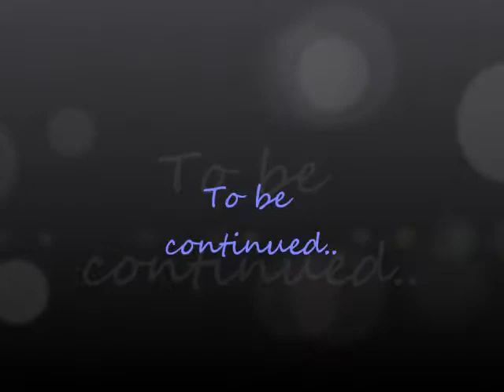One Last secret Episode 3 (First kill)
(PlEaSe ReAd!!!)

Episode 3 of this new series and we're supporting you guys SoOoOo much!